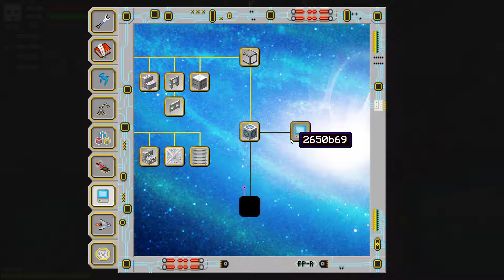Futurepack - Episodio 17: Nos sobra la energía....de momento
Serie futuristico industrial de Minecraft 1.11.2

Lista de Mods:
Proximamente...